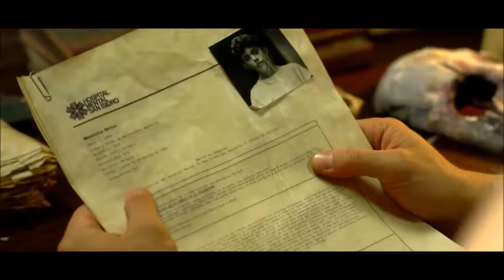City Of Dead Men Trailer #2 (2016) Horror Movie HD